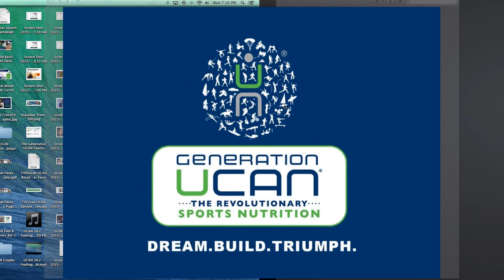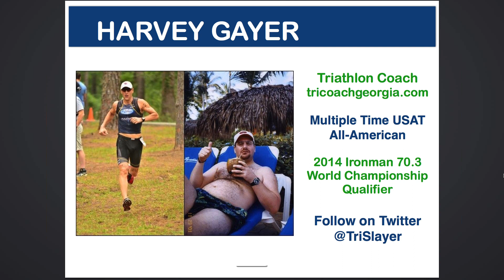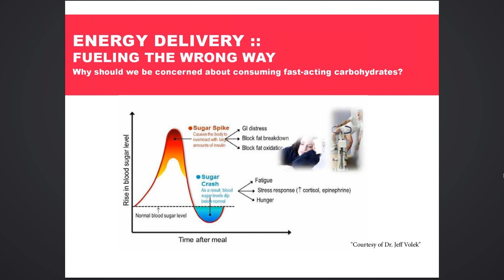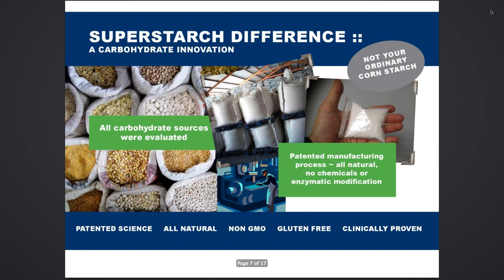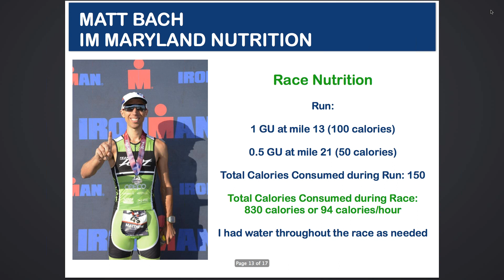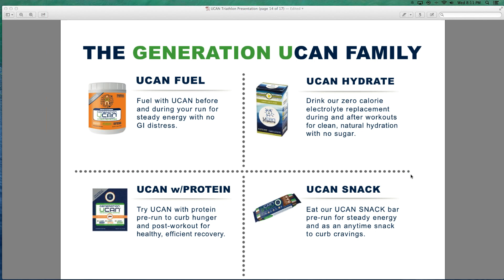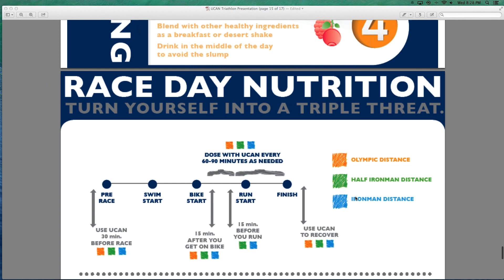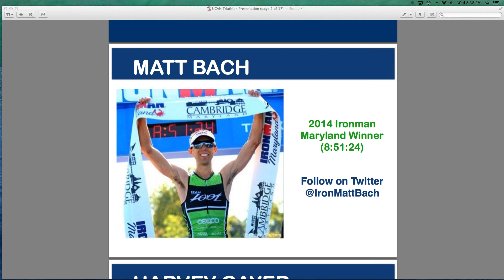Fueling for Triathlon with Ironman Maryland Winner Matt Bach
2014 Ironman Maryland Winner Matt Bach and Triathlon Coach and Ironman 70.3 World Championship Qualifier Harvey Gayer joined us for a special chat about triathlon nutrition and metabolic efficiency training.

Hear how they've both used Generation UCAN's revolutionary nutrition along with metabolic efficiency to achieve peak performance, improve body composition, and eliminate GI distress!

Learn more about UCAN at generationucan.com

Check out Harvery's story at tricoachgeorgia.com